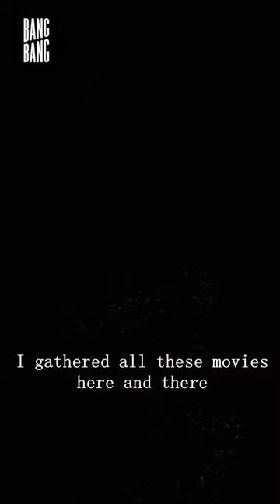Movie lover is nostalgic for cinema's golden age | Experimental animated short film